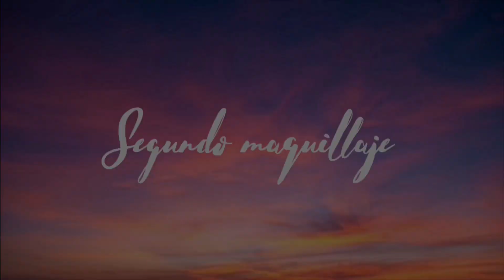PROBANDO PALETAS 🧡 OTRO GUSTO CULPOSO? 🤔 TWILIGHT PALETTE Focallure (2 maquillajes)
La paleta la pueden encontrar en estos dos sitios:

Estrella Fernandez
Casilla 462
Portales 801, Temuco-centro
4780000
TEMUCO, Chile.

Besoooos sabor a aguacate 🥑🥑🥑